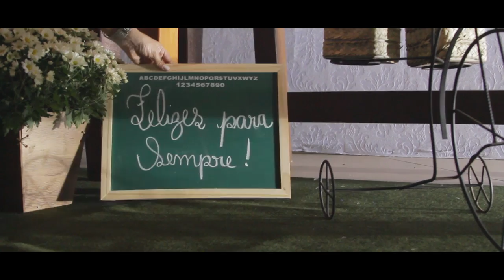Wedding Film LEILA e TELINHO 2015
Wedding Film Leila e Telinho. Pompéu. Casamento Matriz São José Operário